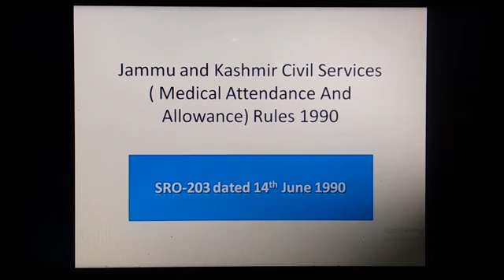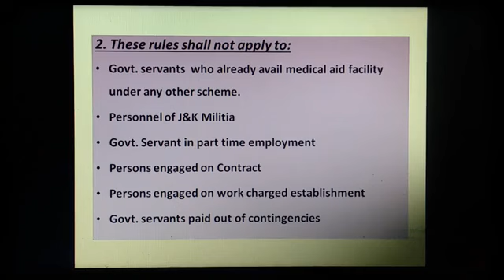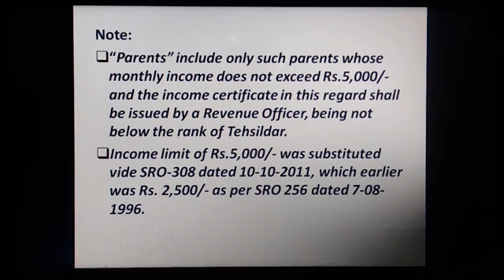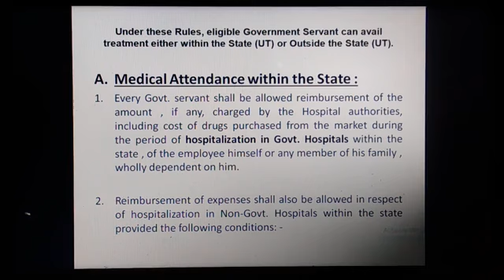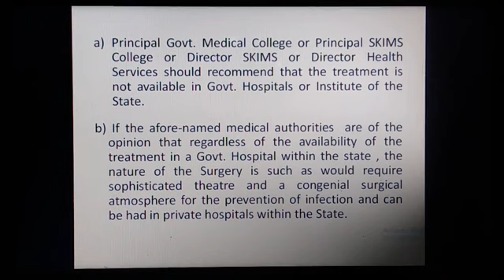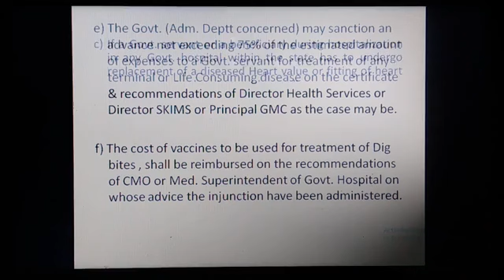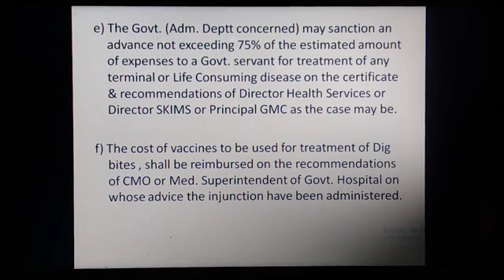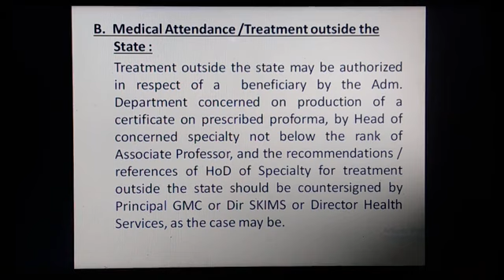J&K Medical Attendance Rules 1990..Part 1